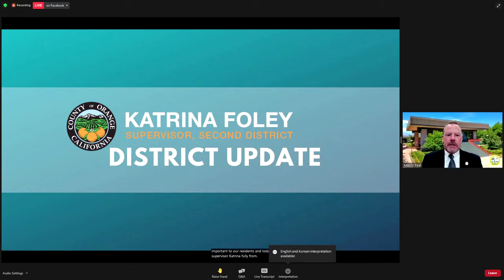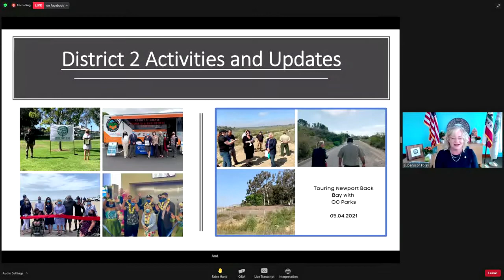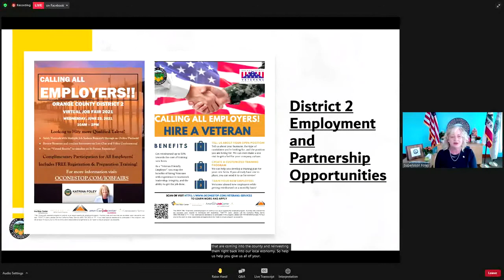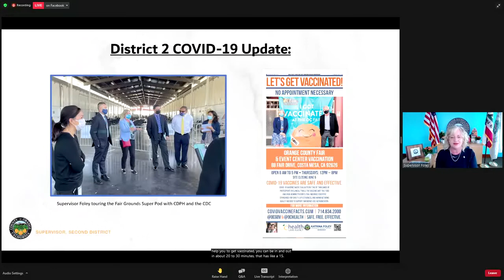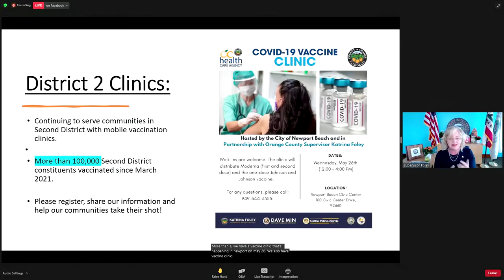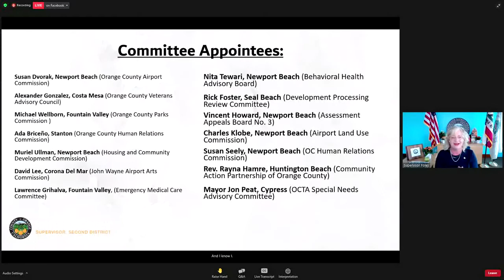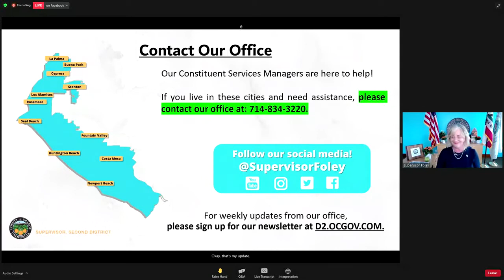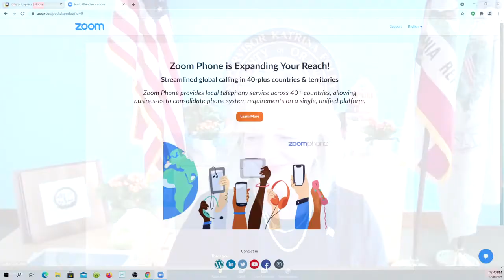Town Hall Pandemic Recovery Cypress, Los Alamitos and Supervisor Foley 5 20 2021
As part of the City's efforts to communicate with influential leaders, collaborate with local cities, and deliver critical information about the pandemic to residents in the community, the West Orange County Cities Coalition is starting bi-weekly virtual town halls.